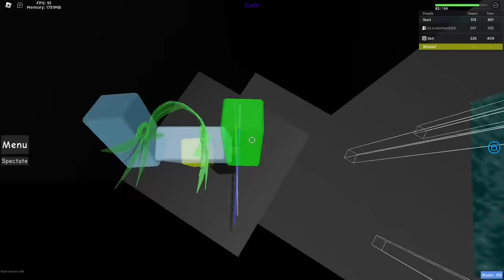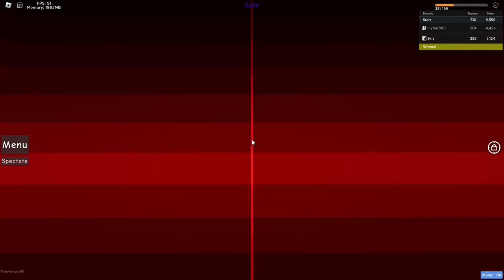[UNREAL] Citadel of Infinite Void // HARDEST OBBY - JToH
Citadel of Infinite Void
Creators: bLockerman666, Skitsuna, mrgamingpotato1, IceNSalt, ciel_azulsky, aetrnaC, Heksi, popop614, ludovinci & TheRunEnder
Difficulty: Low-Mid Unreal [Tier 18]
Time Taken: 150 hours
Enjoyment: 1/10
Well, here it is - the first ever legitimate Unreal difficulty completion. I originally started attempting this tower all the way back in July of 2022 while building it with bLocker, about a week or so before I completed ToEV. After it finally got ingame a few months later I started doing real runs on the tower, in which I got to Floor 6 in about a month. Progress was going smoothly until I eventually got extremely bored of the tower and ended up halting all progress for about 6 months. Thanks to LiteratureDesk's sudden progress on the tower I decided to attempt the tower once again. Taking a break helped a lot as I managed to improve my personal best from floor 6 all the way to floor 11 in just over a month. From there I was getting to the final 2 floors almost every day I played, and expected a completion within a few days at most. Unfortunately, this wasn't the case and I ended up failing the final 2 floors over 30 times over the next month. Thankfully after 23 fails on floor 11 and 10 fails on 12 I was able to finally finish it off. Sorry for the seemingly out of nowhere and underwhelming completion, I didn't want to finish this tower on stream as I knew my nerves would be too much too handle (i would've 100% failed the final stretch this run if i was streaming). To anyone who wants to verify a tower of this difficulty please make sure to playtest and practice a lot. The amount of times I failed to stuff completely unavoidable is ridiculous, throughout my grind there were likely over 20 spots that were changed/altered in some way due to them being completely luck based (a good example of this is a few days before my completion where I was unfairly ladder dropped twice on one of the easiest jumps of the tower, a few jumps before the final floor. This was later changed so that it couldn't occur). I definitely would have beaten this tower a lot sooner if not for all the luck based fails that I had experienced throughout the grind, which is very annoying.

I know I will get asked this question a lot so I'll say here that this tower is undoubtedly harder than Tower of Blind Fate in my opinion. I know there's a lot of people who believe otherwise (coincidentally people who struggle with gameplay above the difficulty of tier 12) but in my opinion the harder raw gameplay does not make the tower harder, especially considering that it's at least 3x as short as CoIV (this completion you're watching has been edited a lot to be faster and also is just a generally quick run of the tower, a typical run would usually last around 1 hour and 30 minutes) (Also yes this is harder than BTB lol)

Fun fact: I first tried the Conveyor Hell at the end of 11 (easily the hardest part of the tower, but it's netted) which means that my completion is actually around Mid Unreal if that part were to be unnetted, however I don't count it considering nerves weren't taken into account whatsoever.
Special thanks to:
bLockerman666/Dodal - building the tower and helping with nerfs and stuff and also support throughout the entire grind
BoomSasok - making the text for the thumbnail + pulled up to the streams once or twice
FerGT07 - making the background for the thumbnail
Yezan - support + helped make the tower less tedious to play by chatting with me ingame a bunch
Myfart8101 - support
LiteratureDesk/Serenity - being (probably) the only reason i picked this tower up again after having a pb of 6 for several months + support
Zakki - support
Shuggy - shortening the f12 finale song to match the video lol
And everyone who came to any of the streams
My Top 10 Achievements:
#1 - Citadel of Infinite Void (Top 1)
#2 - Tower of Eternal Void (Top 2)
#3 - Tower of The Roof's Pique (Top 3)
#4 - Tower of Thje Wall (Top 5)
#5 - Tower of Water Melon (Top 6)
#6 - Tower of Cruel Punishment (Top 7)
#7 - Tower of Vacant Hindrances (Top 9)
#8 - Doomsday Tower (Top 10)
#9 - Tower of Terse Persecution (Top 11)
#10 - Tower of Elongated Runs (Top 12)
#11 - Tower of Champion's Road (Top 16)
Timestamps:
0:00 Floor 1
2:19 Floor 2
3:39 Floor 3
5:48 Floor 4
11:37 Floor 5
16:22 Floor 6
21:01 Floor 7
25:43 Floor 8
31:13 Floor 9
32:03 Reverse Dropper
34:19 Floor 10
35:34 Floor 11
43:03 Floor 12
47:33 Finale

Nil is next.